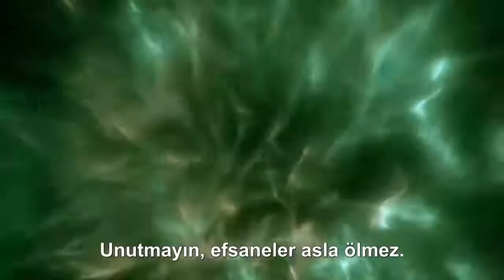DC's Legends Of Tomorrow 3. Sezon Comic-Con Fragmanı Türkçe Altyazılı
Çeviri Notu 1: "Shrink ray"in bir anlamı "küçültme ışını", diğer anlamı "ufak Ray"dir.
Çeviri Notu 2: Kaynak altyazı olmadığı için ismi okunuşundan çıkardığım kadarıyla yazdım. Yanlış olabilir.